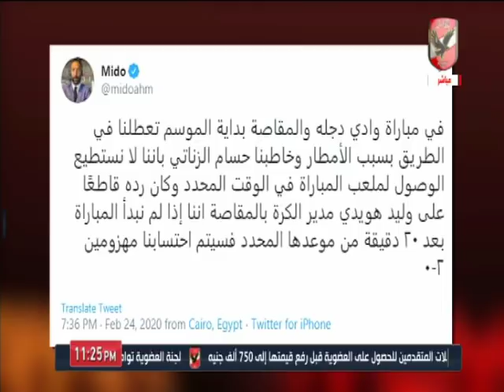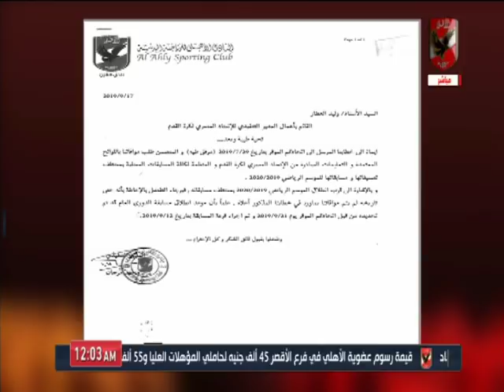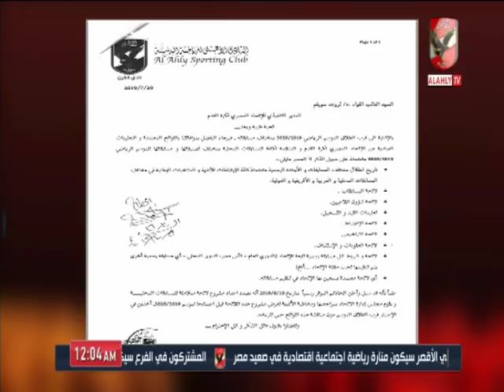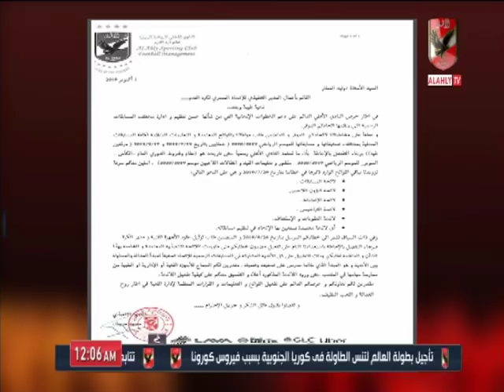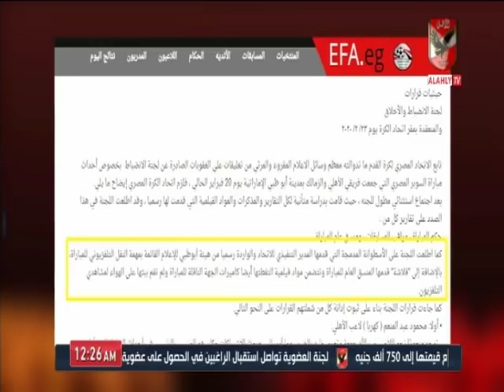حلقة ملك وكتابة 24-2-2020